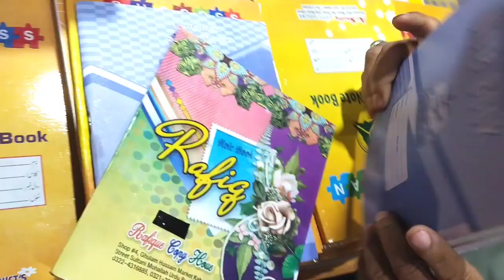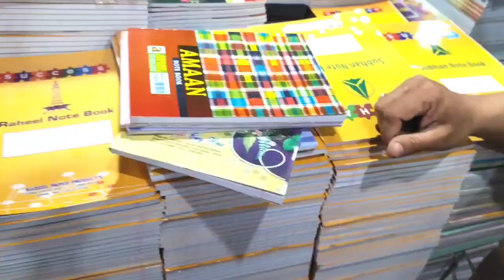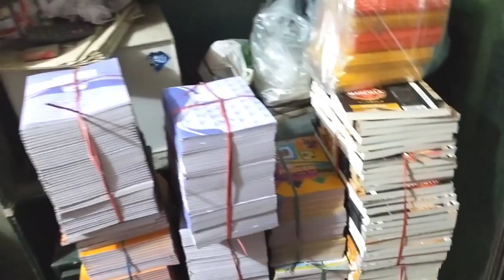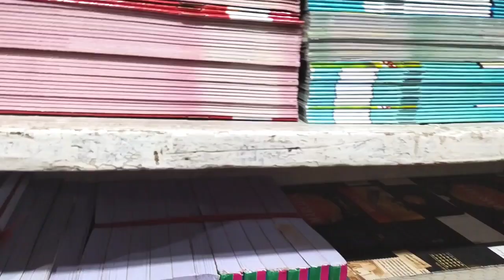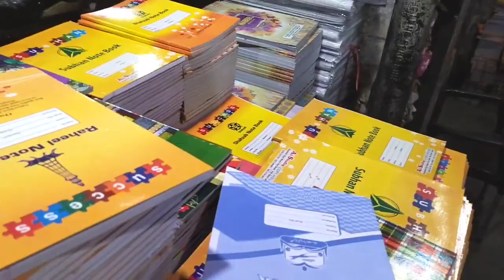Urdu Bazar notebook price in Lahore Pakistan | stationery Urdu Bazaar in Lahore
Welcome to Asj TV
This channel provides top business ideas in Pakistan and encouragement to take startups so that all individuals may take action to do something in life. Moreover, this channel helps to show the wholesale market items products' prices and their demands in the market.

Thanks
Your Topics.  Urdu Bazar lahore
Address: راشد کاپی دوکان نمبر 1 سردار ہوٹل ، اردو بازار، سرکلر روڈ لاہور

Our other videos Led prices.